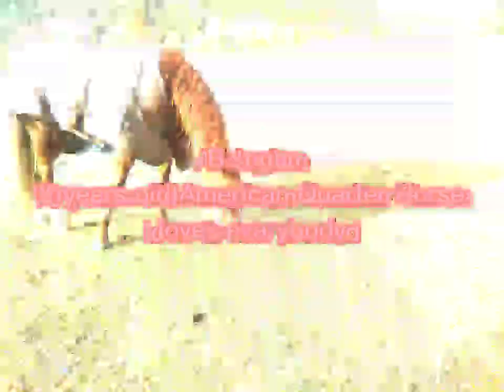flash warning comment down below what's your who's your favourite horse